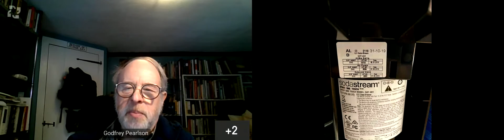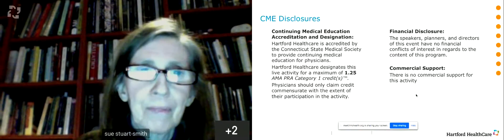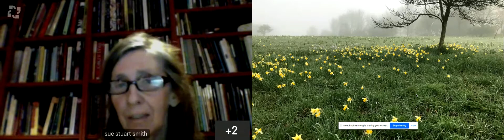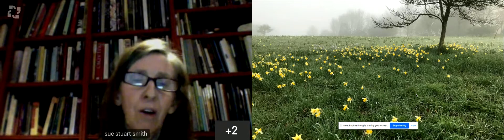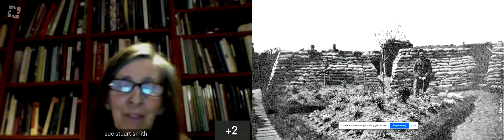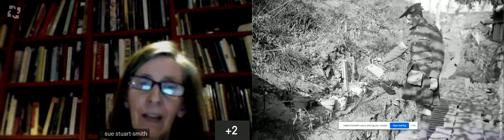IOL Grand Rounds - Feb. 18, 2021 Dr. Sue Stuart-Smith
Topic: The Well-Gardened Mind: Horticulture, Nature and Mental Health
Presented by: Sue Stuart-Smith, MD, PhD, MA MBBS MRC Psych PhD,  Consultant Psychiatrist and Psychotherapist DocHealth Service, Author of "The Well Gardened Mind"